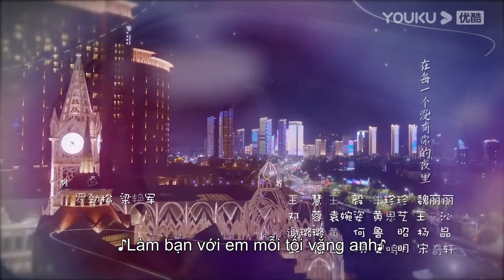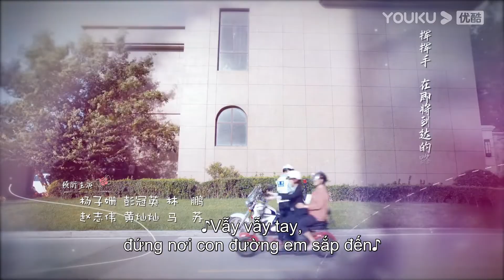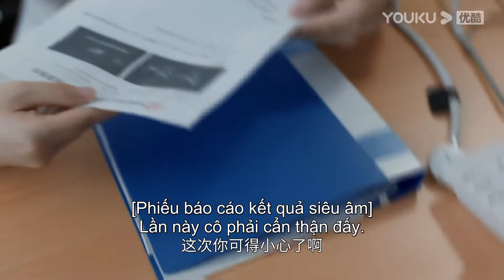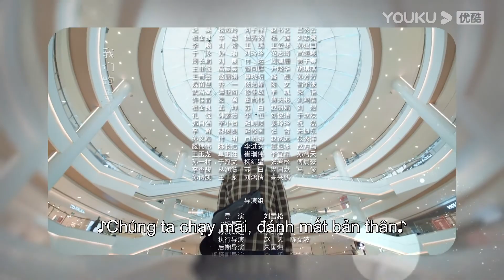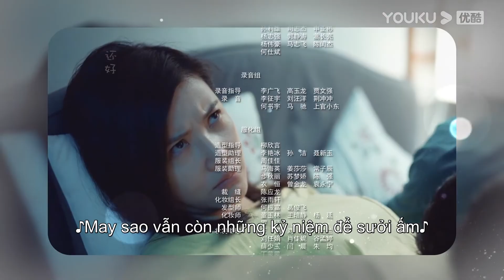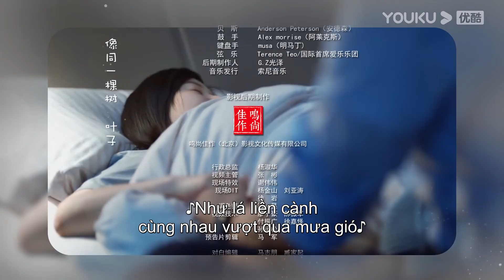[VIETSUB] Ngã Rẽ Hôn Nhân | Tập 22 | Dương Tử San/Bành Quán Anh | Phim Tình Cảm Đô Thị | YOUKU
[Ngã Rẽ Hôn Nhân] chuyện kể về hôn nhân chớp nhoáng của Thẩm Minh Bảo- người phụ nữ tài giỏi và Dương Tranh- người đàn ông IT khô khan. Nhưng đôi vợ chồng mới cưới bận rộn đến mức chỉ có thể gặp nhau 2 lần một tuần. Tiết Khả Hân-cô tiểu thư xinh đẹp giàu có, là bạn từ nhỏ của Thẩm Minh Bảo, vừa kết hôn với Trần Đồng Cương- một nam diễn viên kém cô tám tuổi. Để giúp đỡ sự nghiệp của chồng, cô đã mua lại một công ty nào ngờ đây chính là nơi mà Thẩm Minh Bảo làm việc. Để bù đắp cho việc mất khách hàng, Thẩm Minh Bảo đã làm việc hết sức dẫn đến sẩy thai. Dương Tranh biết tin đã từ chức cho cô nhưng điều này đã gây ra mâu thuẫn vợ chồng. Tiết Khả Hân và Trần Đồng Cương do bất đồng trong tính cách cuối cùng lựa chọn ly hôn. Thẩm Minh Bảo có thai một lần nữa, nhưng sự nghiệp của Dương Tranh đi xuống, Thẩm Minh Bảo lại càng phải cố gắng nhiều hơn nữa để giúp công ty hồi sinh. Bốn con người đều trải qua khó khăn trong cuộc sống, sau cùng Tiết Khả Hân và Trần Đồng Cương tái hôn, Thẩm Minh Bảo và Dương Tranh sẽ phải cùng nhau đối mặt với hôn nhân của mình.

★ Diễn viên chính: Dương Tử San/Bành Quán Anh/Lâm Bằng/Triệu Chí Vỹ/Mã Tô/Từ Nhạc Đồng
★Lịch chiếu: Member và TK Thường cập nhật mỗi ngày lúc 21:00